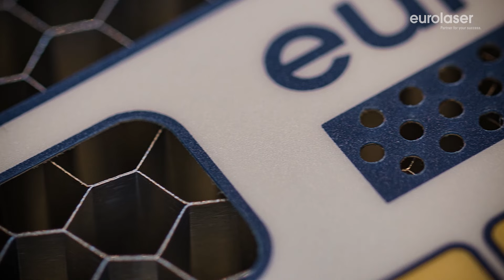Cutting solutions for foils and adhesive tapes – eurolaser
Laser cutting of foils and adhesive tapes: Precise, fast and always perfect cutting edges!

Whether you are a converter of highly adhesive tapes for the automotive industry, manufacture technical control elements from plastic films or cut decorative foil to size, our universal cutters are the right solution for your needs.

CO2 laser systems are an ideal tool for cutting foils.

High precision:
Laser processing is carried out with the highest precision, even very filigree details are cut exactly. The foils do not have to be fixed due to the vacuum table. Unlike other processing methods, the laser does not become dull over time. The quality of your cuts remains consistently high for years, from the first to the last workpiece. Due to the fine adjustment possibilities of the laser, multi-layered foils can be processed in kiss-cut, so that only the top foil is cut through, but the carrier foil remains intact.

Perfect cut edges:
After laser processing, the cut edges are usually burr-free and smooth, eliminating the need for time-consuming reworking. The thermal laser process ensures welded cut edges on multi-layer films and thus protects against contamination and moisture between the individual layers.

No adhesive residue and easy removal:
Due to the non-contact laser cutting, no adhesive residues adhere to the tool. The cut quality therefore remains consistently high. Tool change and tool cleaning are no longer necessary. The individual parts can be easily removed from the table after laser processing.

Printed foils:
Cut out printed foils precisely along the desired print contour without damaging the print or the material. Our optical recognition system POSITIONplus makes it possible.

Flexibility in contour selection:
The desired contours can be adapted quickly and easily in the software. Time-consuming tool creation and storage, e.g. cutting dies, or tool changes, e.g. due to blunt knives, are not necessary.

Suitable machining surfaces:
eurolaser offers you a range of table sizes that is unique in the market. Our laser systems are suitable for all commercially available plate, roll and sheet formats. Even large-format textile rolls can be processed automatically.

Automated processing:
The different automation of the laser systems is based on your requirements and considers your application as well as the processed material and the process environment. The automated production facilitates your work and offers faster material processing with higher profit, especially when processing in large numbers.

Scalable machine concept:
Always stay at the cutting edge of technology and reduce modernisation costs with our modular eurolaser system modules and expandable assemblies. For example, upgrades to more powerful laser sources are also possible after purchase.